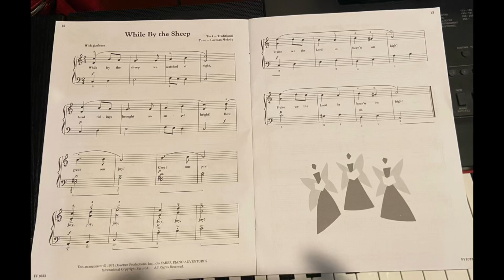While By the Sheep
Maryvung Hung